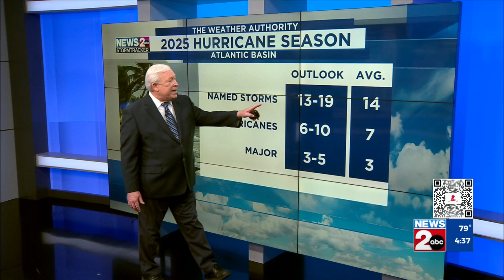NOAA predicts above average 2025 hurricane season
NOAA is predicting another very active hurricane season.